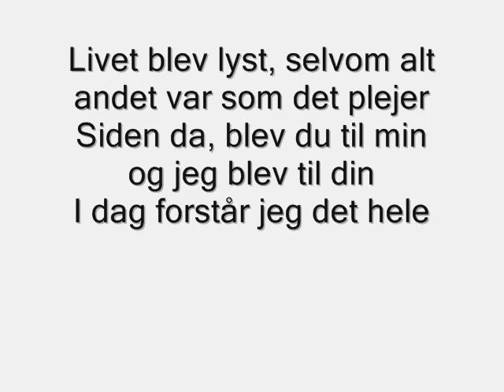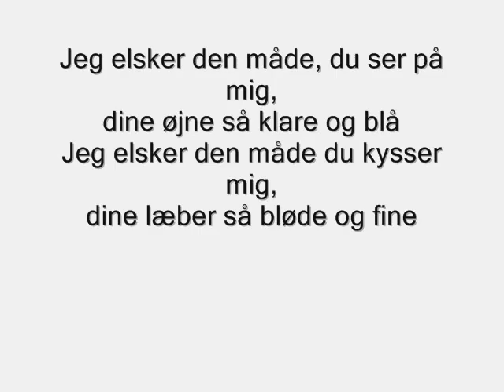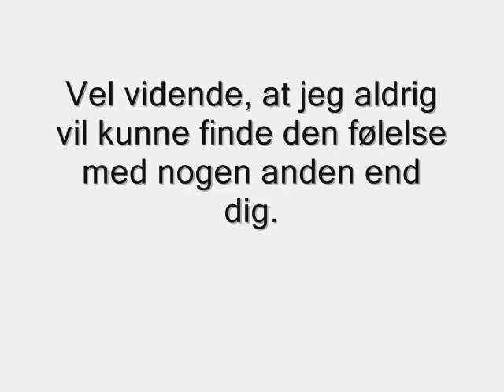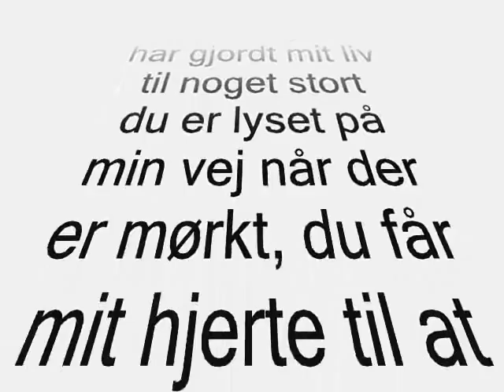Casper brink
Jeg elsker dig mindreng!